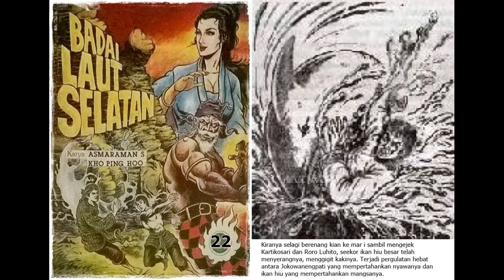Seri Cerita Silat Badai Laut Selatan Jilid 22